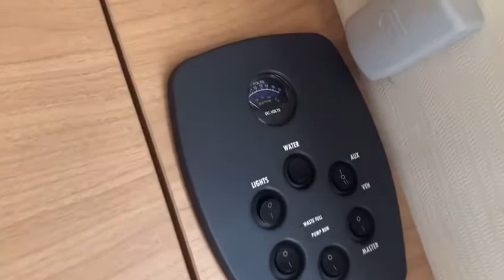2013 Elddis Autoquest 130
2013 Elddis Autoquest 130 - STk9882